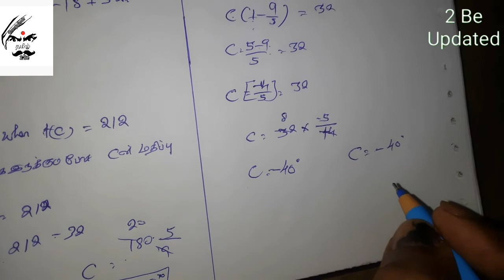10 std Relations & Function Ex.No 1.4 sum 12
This helps the student of 10th STD to learn their subject of maths with easy shortcuts

Maths shortcuts 10thmaths SSLC 10std Geometry easymaths trigonometry# mensuration#statistics#probability#algebra#coordinategeometry#2beupdated#